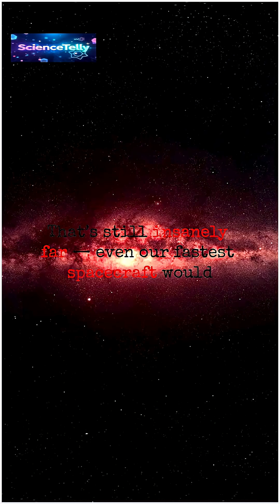Could Aliens Be 33,000 Light Years Away?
Are we alone in the universe, or are aliens hiding 33,000 light years away? 🌌👽

Scientists are exploring the Fermi Paradox and using advanced telescopes to search for extraterrestrial life in distant regions of our galaxy. Signals, exoplanets, and mysterious cosmic phenomena hint that intelligent life could exist far beyond our reach.

This short dives into the possibilities of alien civilizations 33,000 light years away, what evidence we have so far, and why the universe may be stranger than we ever imagined.

Main keyword: Could Aliens Be 33,000 Light Years Away